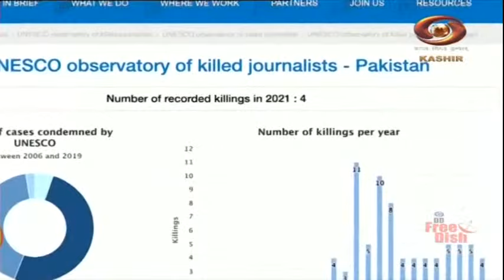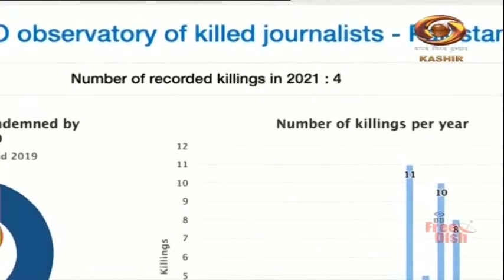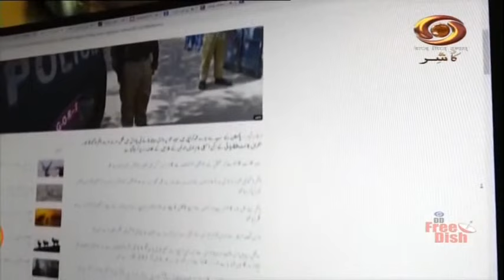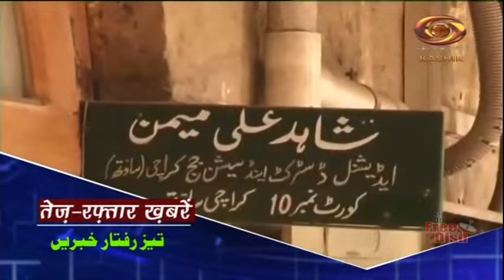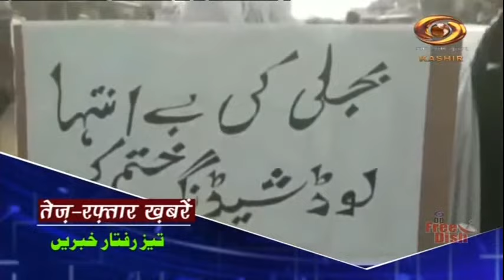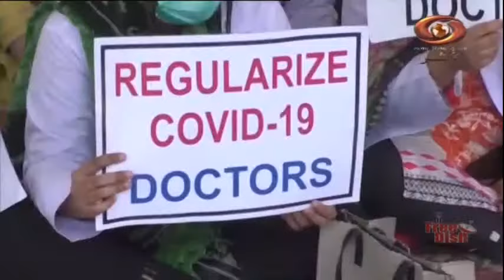Pakistan Reporter: DD Kashir's Current Affairs Programme | 13/1/2022